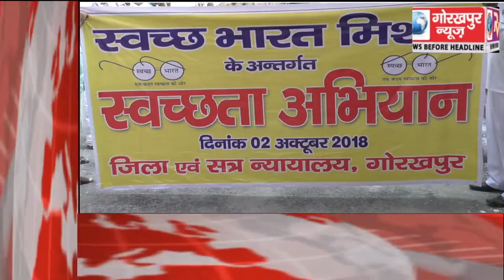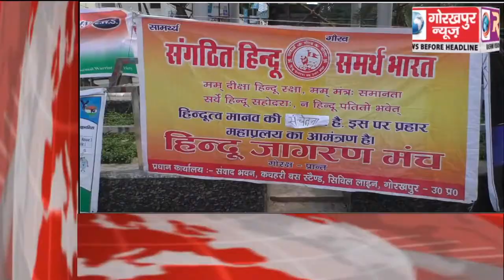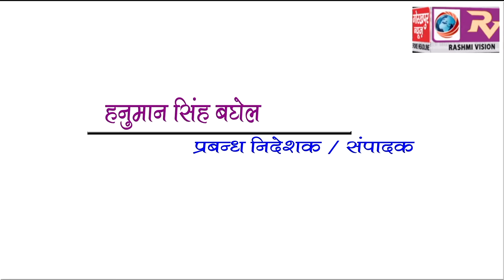GORAKHPUR NEWS Headline 2-10-2018